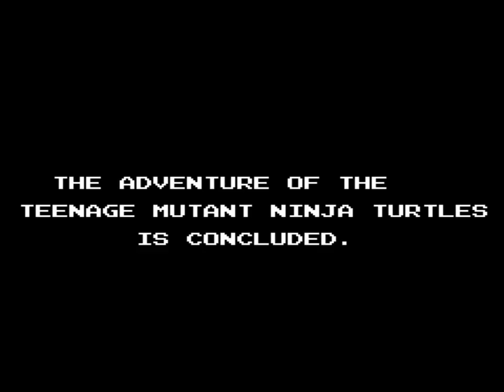Teenage Mutant Ninja Turtles (1989 / NES - NTSC-U)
0:00 Intro
0:55 Area 1
9:27 Area 2
15:53 Area 3
33:47 Area 4
46:57 Area 5
58:50 Area 6
1:05:24 Ending